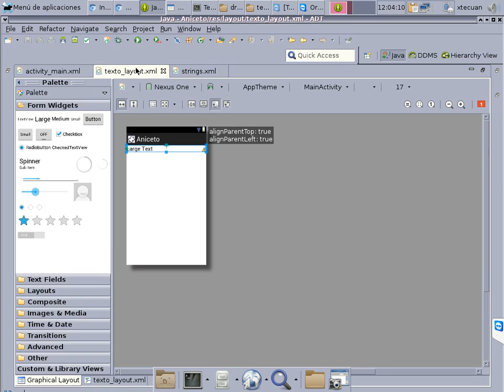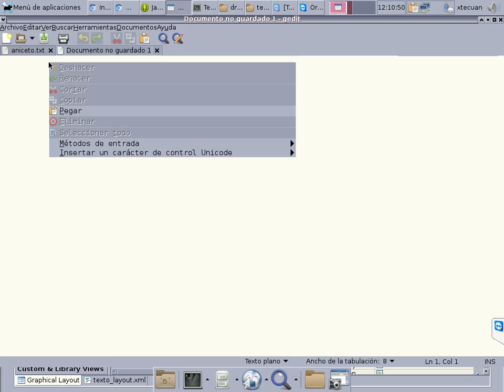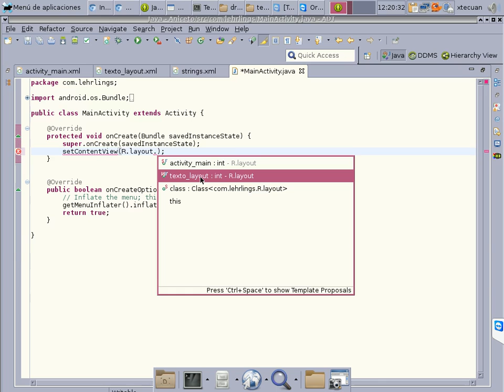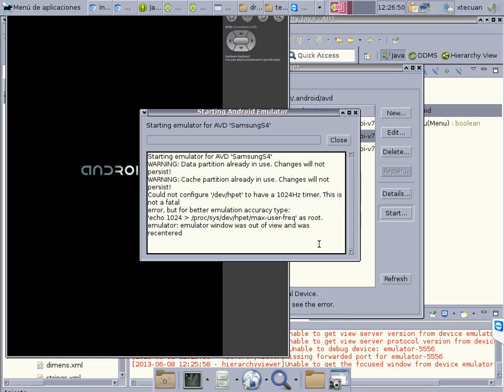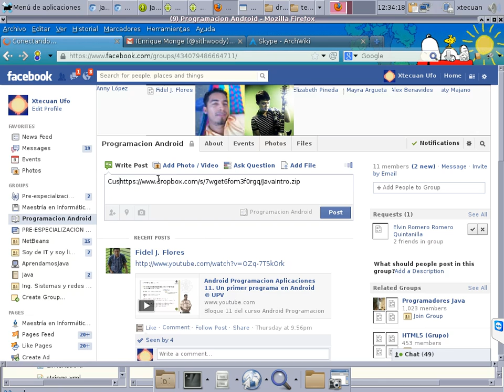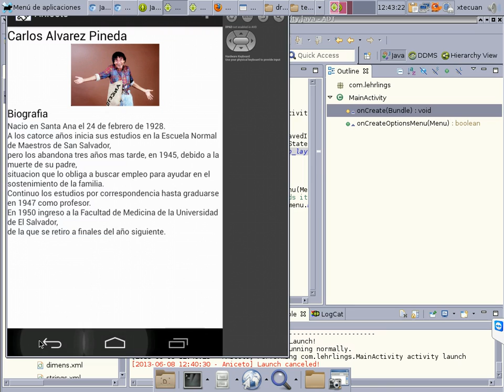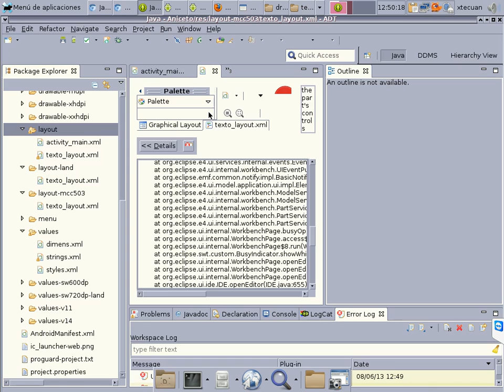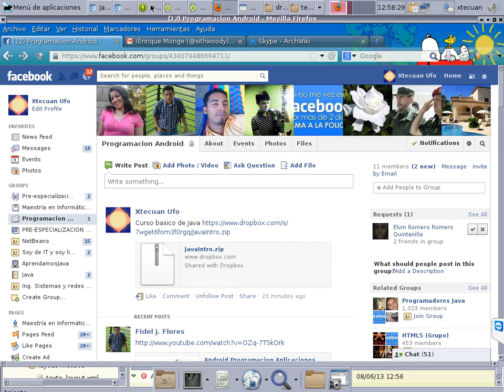Clase3 Intro Android Video3